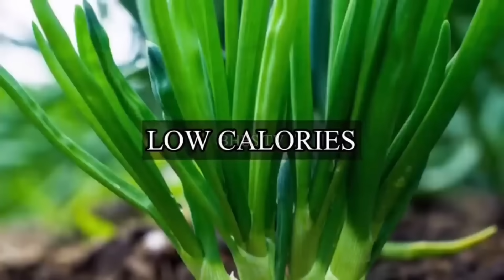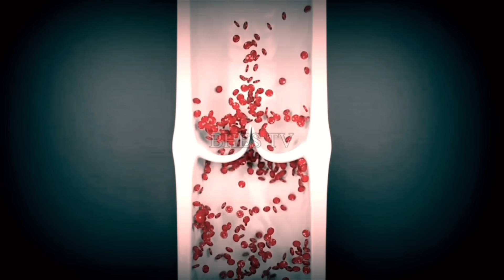ITO PALA ANG MGA NAKAMAMANGHANG BENEPISYO SA KALUSUGAN NG TAO NG SIBUYAS | Bhes Tv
Magandang araw mga ka bhestv  mahilig ka bang kumain ng hilaw na sibuyas?
Halika at maaring hindi po mo pa ito alam. Ang mga natataging gamit ng gulay na ito .Ano ano nga ba ang tinataglay nitong mineral. At ano ano nga ba ang mga benepisyo nito sa ating katawan.

Related topics;
Kangkong
Snake plant
Pongapong
mutya ng chico
Mutya buhat sa papaya
Bertud sa papaya
Agimat at anting
Mutya ng papaya
Mutya ng kalikasan
Bhes tv mutya
Mga uri ng mutya
Mga bisa ng mutya
Mga kakaibang mutya ng kalikasan
Papaano gamitin ang mutya
Paano mahanap ang mutya
Mutya collection
Mutya stone
Mutya power